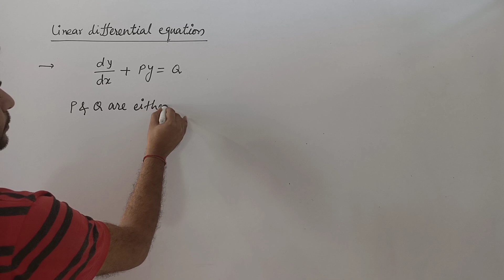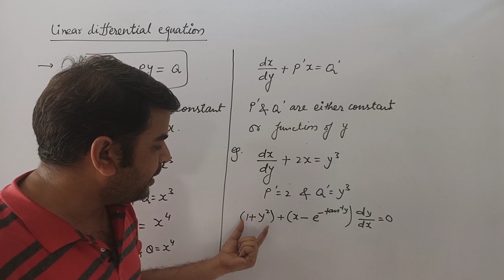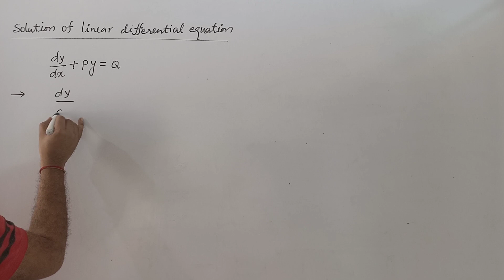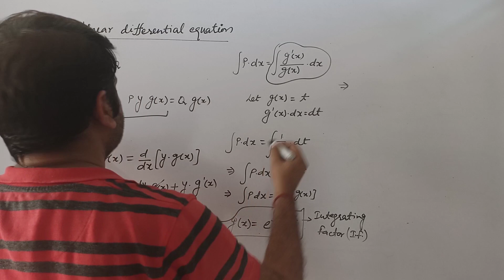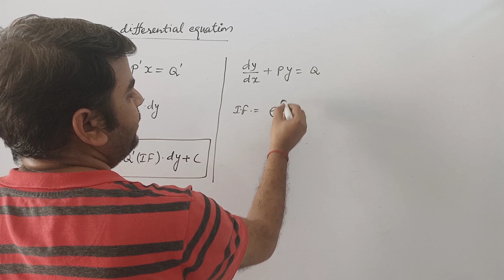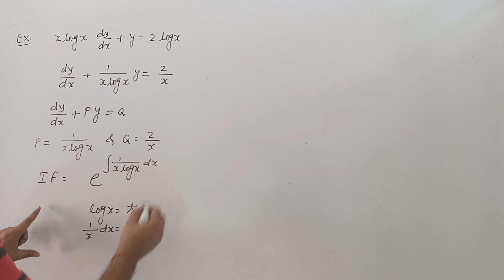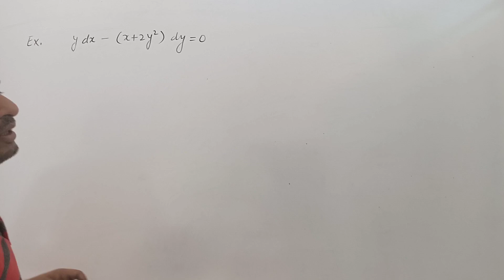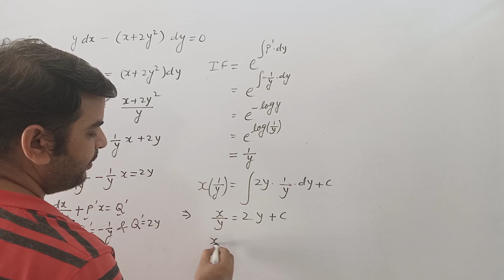Differential equations|Linear differential equations| Integrating factor|solution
1.what is general form of linear differential equations
2.what is integrating factor
3.how to solve linear differential equations using Integrating factor
4.how to find integrating factor to solve linear differential equations
please also visit the following links for differential equations